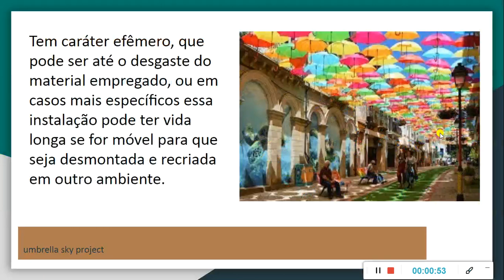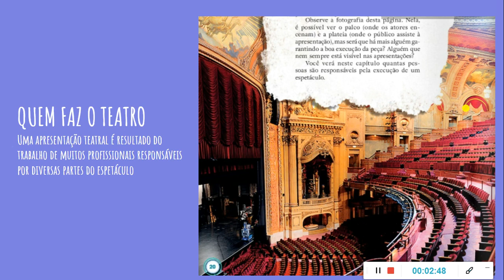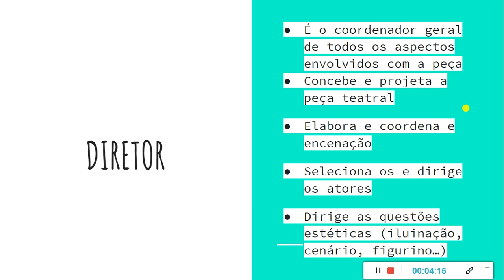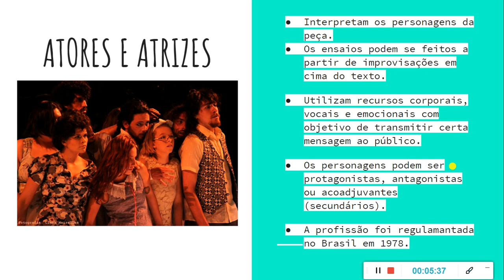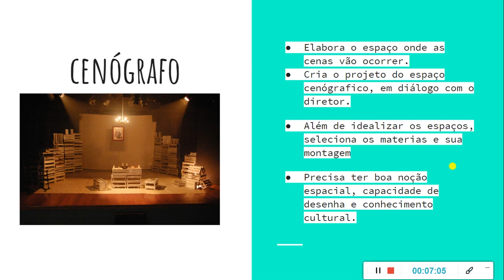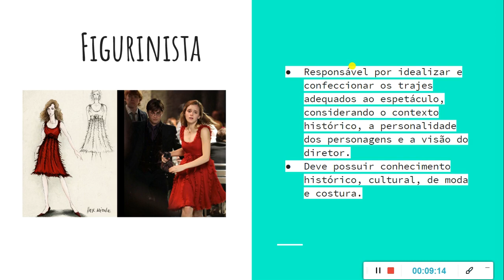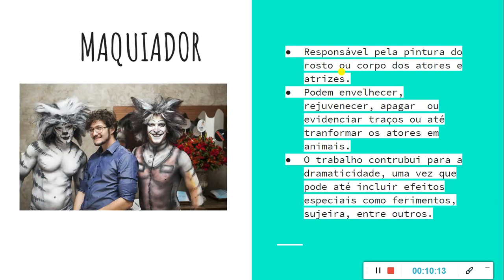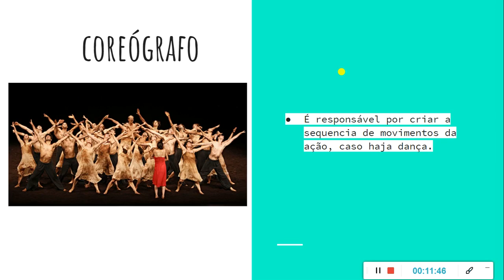Aula de Artes - 9º ano - 13/4/2020 - Colégio Padre Agostinho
Aula de artes do dia 13 de abril para os alunos do 9º Ano do Colégio Padre Agostinho. O tema da aula é: "Quem faz o teatro".